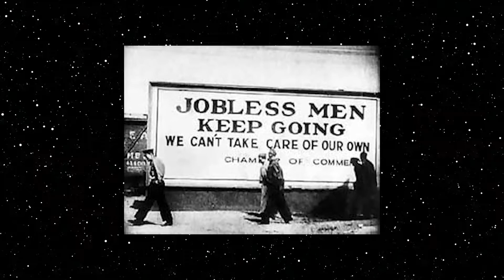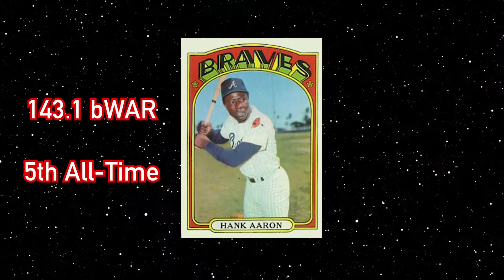Hank Aaron's Legacy Goes Far Beyond His Home Runs | A Tribute to Hank Aaron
In this episode of Sports Oddity, we remember the life and career of one of the greatest baseball players to ever live - Hank Aaron - who passed away on Friday at the age of 86.